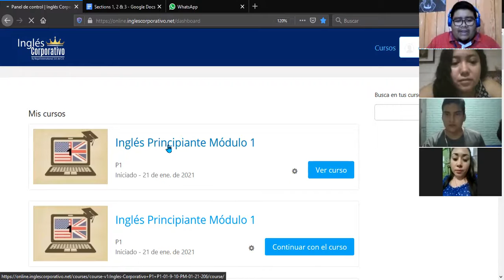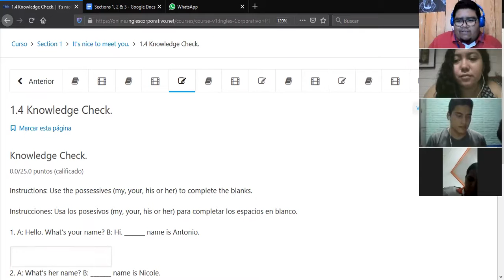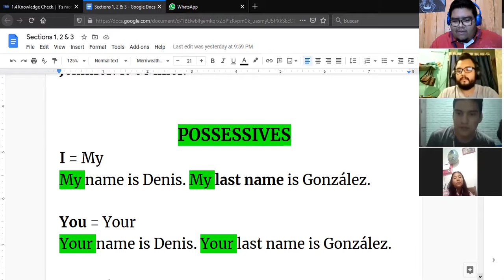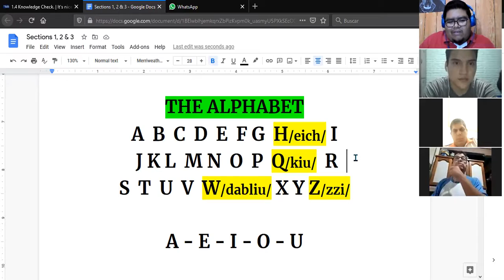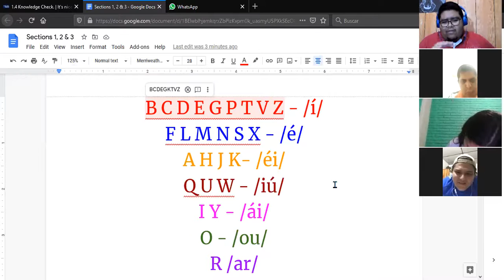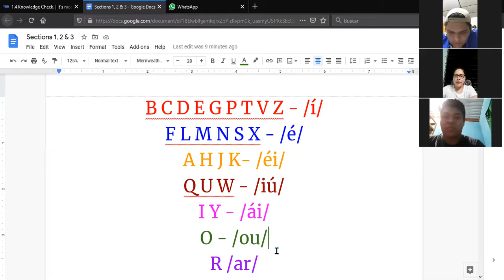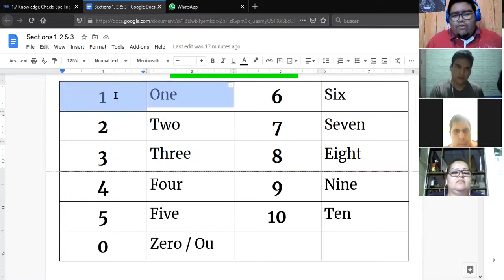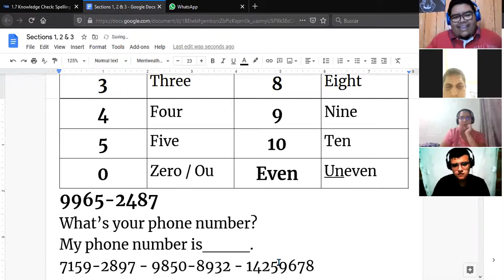Ingles Corporativo-The alphabet and the numbers (26/01/2021)